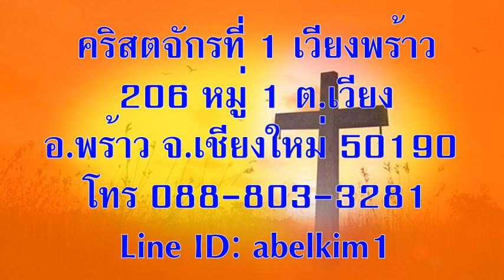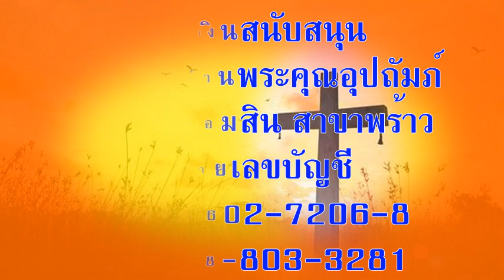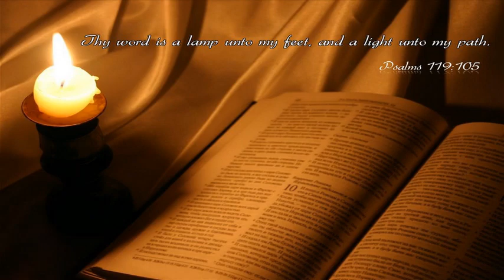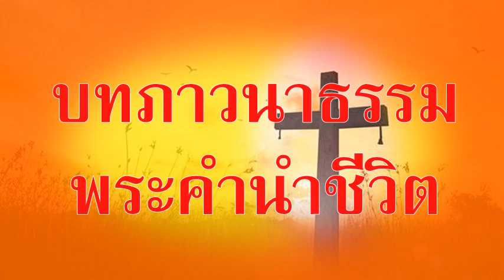วันพุธที่ 28 ตุลาคม 2020 จบแล้วสำเร็จแล้ว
เรื่อง จบแล้ว - สำเร็จแล้ว

เตรียมจิตใจ:
อธิษฐานหรือร้องเพลง ‘เหมือนเช่นที่ข้าฯเป็น ยากจน น่าเวทนา ตาบอด  / มองเห็น ร่ำรวย จิตใจได้รับการเยียวยา  / ใช่แล้ว ทั้งหมดนั้นที่ข้าฯ ต้องการ ข้าฯ พบในพระองค์ / พระเมษโปดกของพระเจ้า ข้าฯ มาหาพระองค์!  (Charlotte Elliott)

อ่าน: ฮีบรู 10:5-18
“แต่เมื่อพระคริสต์ทรงถวายเครื่องบูชาเพื่อลบบาป เพียงครั้งเดียวสำหรับตลอดไปแล้ว พระองค์ก็ประทับเบื้องขวาของพระเจ้า” ฮีบรู 10:12

สำรวจและใคร่ครวญ:
ขณะที่ลูกชายของฉันฝึกเป็นเชฟ-พ่อครัว ฉันเห็นความคล้ายคลึงกันระหว่างการทำงานของเชฟมืออาชีพกับปุโรหิตในพันธสัญญาเดิม!  งานของพวกเขาคือ 'วันแล้ววันเล่า' (หรืออาหารม้ือแล้วมื้อเล่า!) การทำงานซ้ำ ๆ ('ซ้ำแล้วซ้ำเล่าที่เขาถวายเครื่องบูชาเหมือนเดิม') ซึ่งไม่เคยสามารถลบล้างบาปทั้งหมด หรือเอาความหิวออกไปในที่สุด) และทั้งพ่อครัวและปุโรหิตต้องยืนปฏิบัติหน้าที่ของตน (ข้อ 11) ห้องครัวอุตสาหกรรมก็เหมือนกับที่พลับพลาคือไม่มีเก้าอี้ เพราะงานของปุโรหิตไม่เคยจบหรือสำเร็จ  อย่างไรก็ตาม งานของพระเยซู ได้ ‘สำเร็จแล้ว’ บนกางเขน (ยอห์น 19:30) และแล้ว

‘พระองค์ก็ประทับ ณ เบื้องขวาของพระเจ้า’ (ข้อ 12) งานของพระองค์ก็เสร็จสิ้นตามพระประสงค์ของพระเจ้า สำหรับทุกคนและตลอดไป “พระองค์ก็ทรงทำให้คนทั้งหลายที่ได้รับการชำระให้บริสุทธิ์แล้วนั้นถึงความสมบูรณ์ตลอดไป”(ฮีบรู 10:14)

เรามักจะโน้มเอียงสู่ความผิดสองประเภทที่แตกต่างกัน คือพยายามทำซ้ำงานที่พระคริสต์ได้ทำสำเร็จไปแล้ว โดยพยายามชดใช้บาปของเราแทนที่จะยอมรับการให้อภัยของพระองค์ (ข้อ 18) หรือไม่ร่วมมือกับพระวิญญาณบริสุทธิ์ในงาน "การชำระให้บริสุทธิ์" (ข้อ 14ข)

ตอบสนอง:
งานที่สำเร็จแล้วของพระเยซูไม่สามารถยกเลิกได้และไม่จำเป็นต้องทำใหม่  ‘ไม่มีอะไรที่เราสามารถทำได้เพื่อให้พระเจ้ารักเรามากขึ้น และไม่มีอะไรที่เราสามารถทำได้เพื่อให้พระเจ้ารักเราน้อยลง ’* นั่นคือพระคุณ!
*Philip Yancey, What’s So Amazing About Grace?, Zondervan, 2002

หากท่านสนใจสนับสนุนพันธกิจโครงการหอพักเด็ก “บ้านพระคุณอุปถัมภ์” โอนเงินเข้าบัญชี บ้านพระคุณอุปถัมภ์ คจพ. ธนาคารออมสิน สาขาพร้าว บัญชีเลขที่ 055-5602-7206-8 หรือติดต่อที่ โทรศัพท์ ไลน์ไอดี abelkim1

เชิญร่วมกลุ่มไลน์พระคำนำชีวิต1
เชิญร่วมกลุ่มไลน์พระคำนำชีวิต2